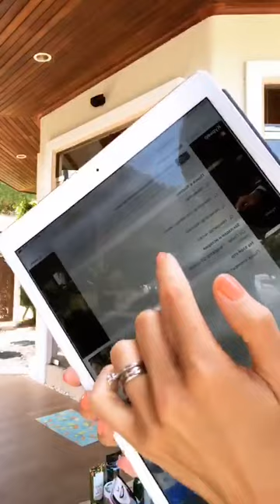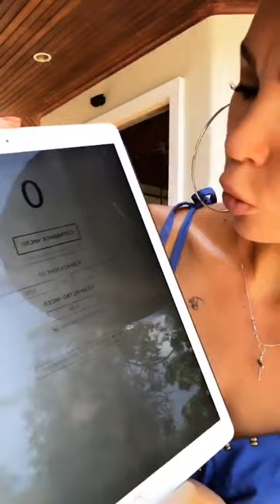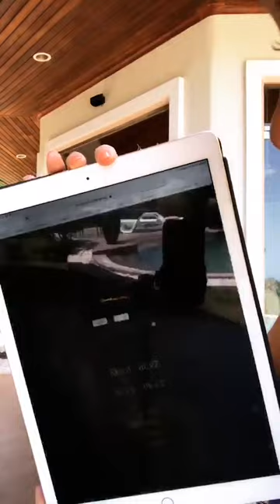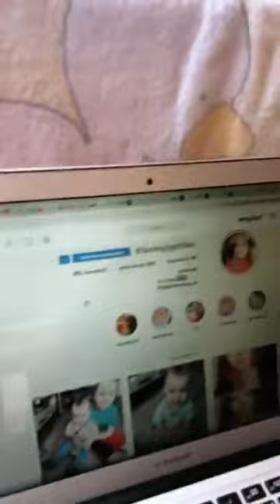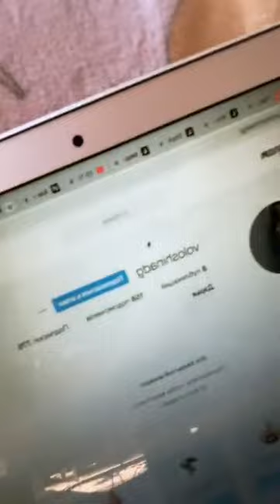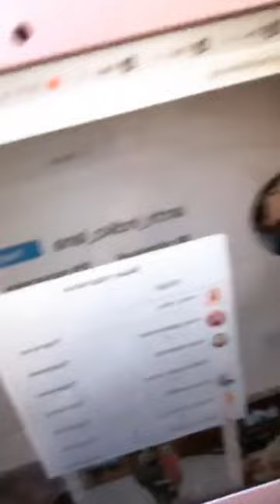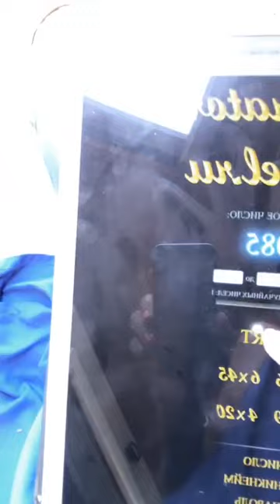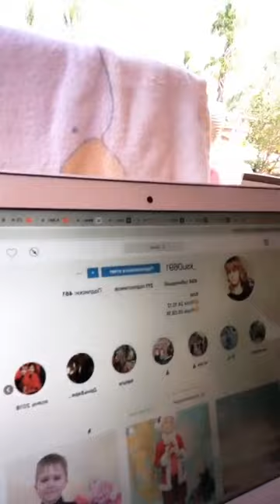Настя Лисова в прямом эфире 11 03 2019